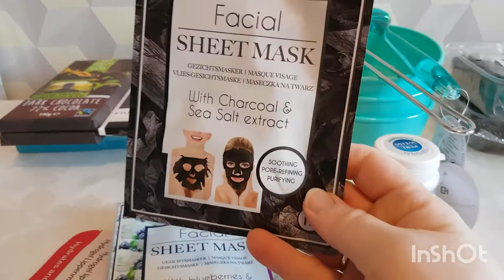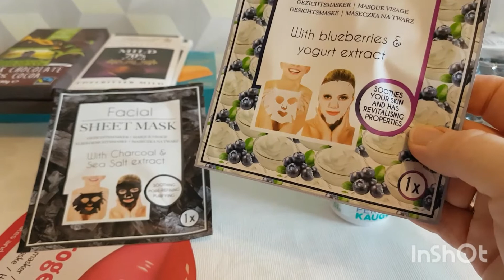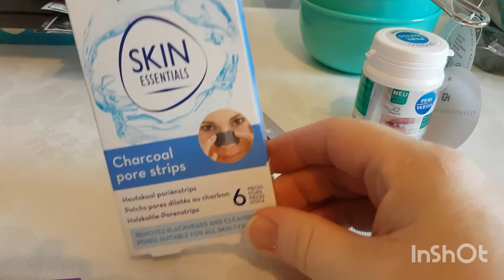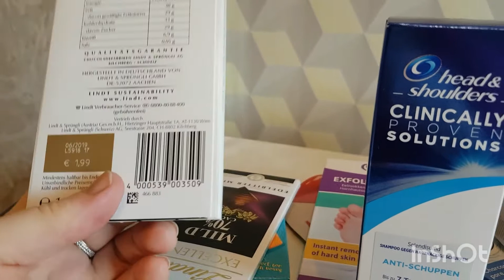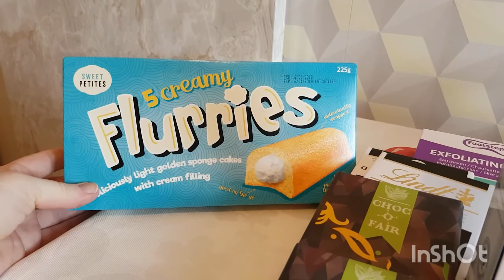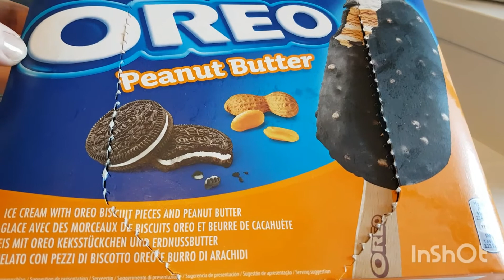ГЕРМАНИЯ/VLOG/ НАШИ ПОКУПКИ/ACTION/